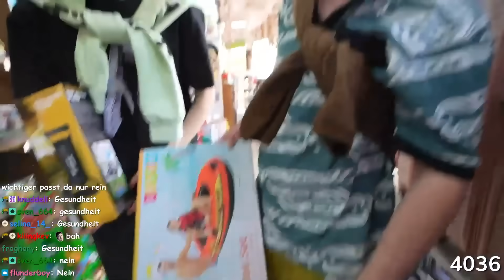Das hätte ich nicht machen sollen...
Ich war mit 2 Freunden auf Madeira und wir haben eine Tour gemacht und alles gestreamt und heute bin ich fast ertrunken und wir sind quad gefahren.